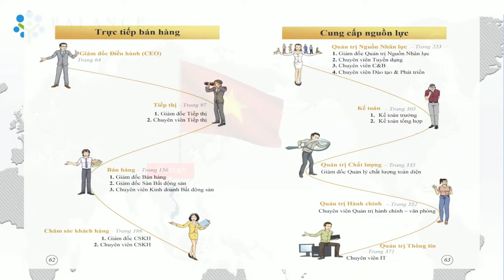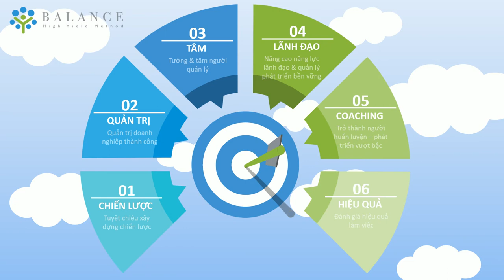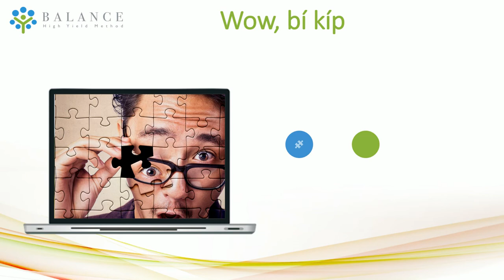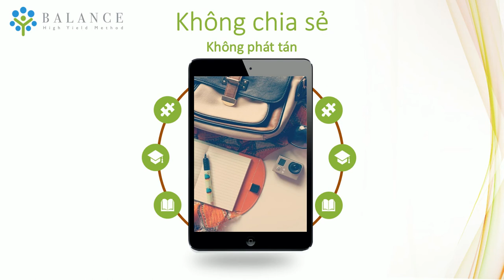Trailer Bí Quyết Trở Thành Người Quản Lý 5000USD/ 1 tháng